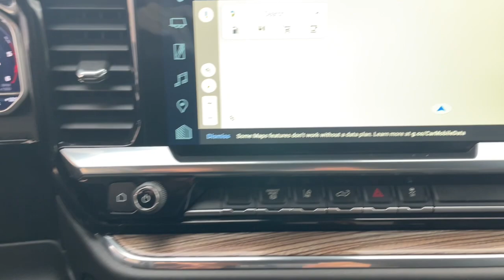2024 Chevrolet Silverado_2500HD LT MA Milford, Franklin, Worcester, Framingham MA Providence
Pre-Owned 2024 Chevrolet Silverado_2500HD LT available at Imperial Chevrolet located in 18 Uxbridge Rd, Mendon, MA, 01756. Servicing the Milford, Franklin, Worcester, Framingham MA Providence area.

You'll have love at first sight with the   2024  CHEVROLET Silverado HD.  The all-new Chevrolet Silverado: The full-size pickup with a heritage of strength and dependability, improved bed design, and expanded cargo capacity. The following are some of this vehicles highlighted options: Heated Steering Wheel
, Wireless Apple Carplay®/Android Auto®, Apple Carplay®/Android Auto®, Navigation System, Heated Driver Seat, Keyless Entry, Lane Keeping Assist, Bed Liner, Back-Up Camera, Satellite Radio. Feel confident and relaxed in the All-new Silverado. Take it out for a road test, and fall in love.